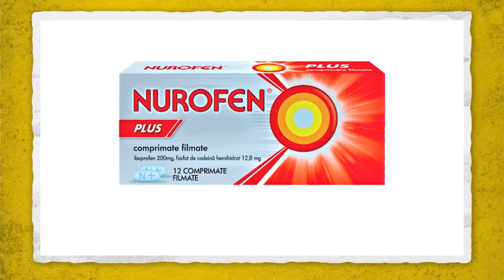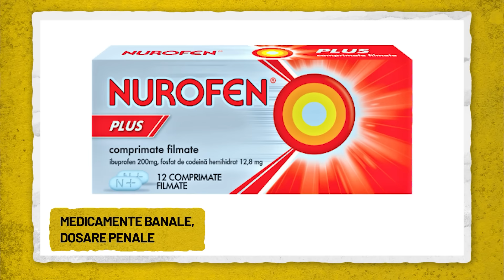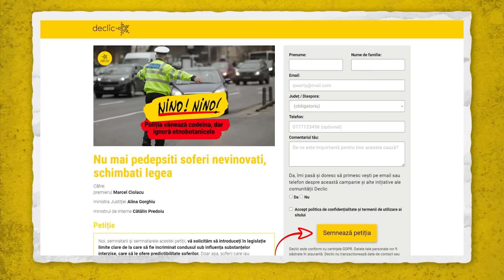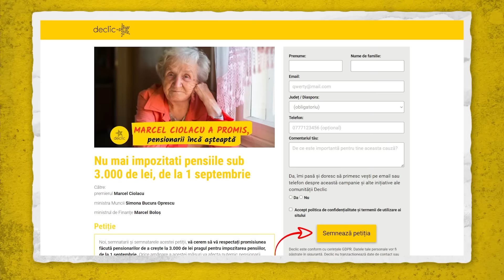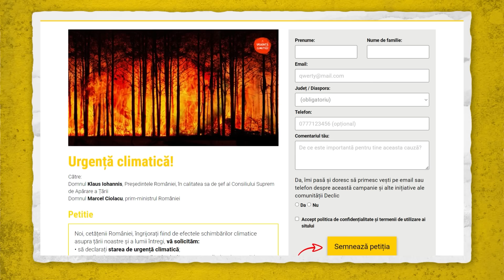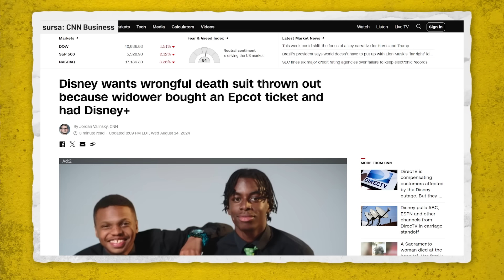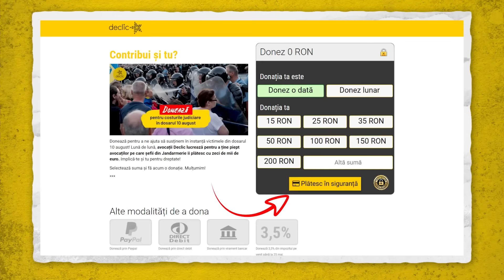Medicamente banale, dosare penale: șoferi puși pe nedrept sub acuzare!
🌟Din sumar:
00:00 Promo
00:32 Medicamente banale, dosare penale: șoferi puși pe nedrept sub acuzare!

03:55 Încă o lună de impozit pe pensii mici

06:34 Schimbări climatice: Guvernul încă doarme

09:25 Justiția nu e departe: 10 August, nu uităm!

😉 Vă invităm să vă abonați la canalul Declic pentru conținut proaspăt, joi, de la ora 14:00.